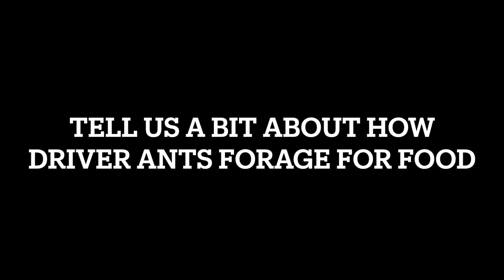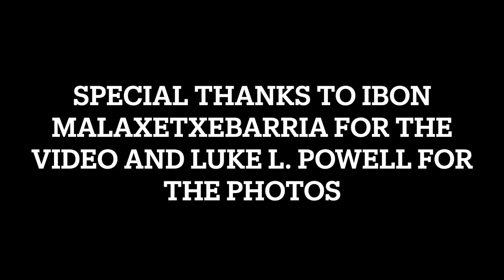Daily Dive # 047 | Following Ants to Your Next Meal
Meet Patricia Rodrigues, an ornithologist and PhD student from Louisiana State University in Baton Rouge. She studies ant-following birds in Equatorial Guinea to learn more about how they track driver ants and what they can tell us about the health of the forest.

Dig Deeper: What is an indicator species? Can you find 3 other examples of indicator species and include the ecosystem they are found in?